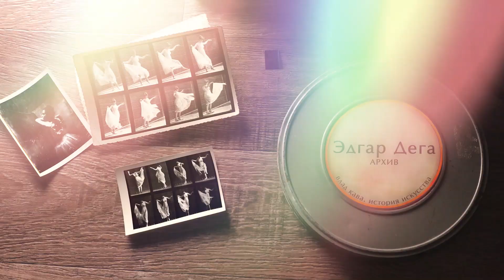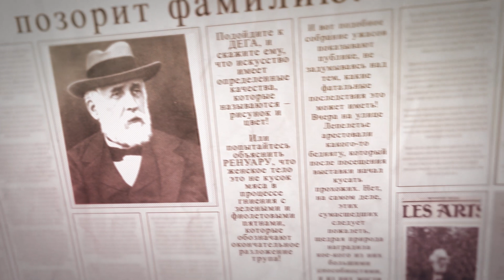Эдгар Дега, художник балерин. Картины и биография кратко | История импрессионизма. Интересные факты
00:06 - Приветствие
00:17 - Чем Эдгар Дега отличался от других импрессионистов?
02:02 - Личность и характер Эдгара Дега
03:23 - Секрет шедевра «Голубые танцовщицы» 1897
03:49 - И всё же Эдгар Дега художник или фотограф?
05:08 - Миф о равнодушии Эдгара Дега к женщинам. Мастерская художника.
06:55 - Особенности творчества Эдгара Дега. Его главная задача в искусстве.
08:01 - Ещё одна главная тема художника «Конные скачки».
08:55 - Эдгар Дега и скульптуры.
09:33 - Аристократ духа Эдгар Дега
10:29 - Почему Эдгар Дега был одиночкой?

💪 – Великая балерина Майя Плисецкая говорила, что характер – это судьба. Это утверждение применимо к самом известному художнику балета. В 35 лет из-за болезни глаз он начал слепнуть, и в конце концов ослеп. Но Эдгар Дега не сломался, не упал в депрессию, его творческий огонь был настолько велик, что художнику решил стать скульптором!

💰 – Его дедушка основал банк в Италии. Отец управлял фамильным банком во Франции. Ну а Эдгар Дега, решил стать художником… Правда богатый аристократ недалеко ушел от серьёзного бизнеса – он продвигал картины импрессионистов среди коллекционеров.

🏆 – Он был самым нетипичным импрессионистом, его стиль и сюжеты отличались от других лидеров «бунтарского» жанра. Это следствие его индивидуальности. Он был одиночкой, всегда против, всегда вне каких-то рамок, всегда имеет своё мнение и свой взгляд на вещи. Благодаря этому история импрессионизма блестит светом художника с экстра-оригинальным цветом.

❤️ Альбом с другими видео цикла "Самое главное, что нужно знать и помнить про художников импрессионистов":
✔️ Съемка, текст, анимация, монтаж: ВСЕ САМ
Если вам интересна история искусств, то вот ещё мой арт блог:
🎨 Меня зовут Влад Кава, и я вечный студент. Моё образование – история искусств и богословие. Горю желанием снимать документальные фильмы про искусство и культуру. Ещё я на 50% итальянец, поэтому у меня акцент, простите. Я воздушной стихии, и как себя помню – всю жизнь занимаюсь популяризацией искусства и философии. Если хотите поддержать мою деятельность, став волонтёром или часть команды, то вот